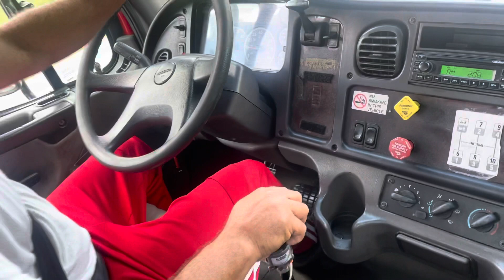FIRST TIME SHIFTING A 10 SPEED